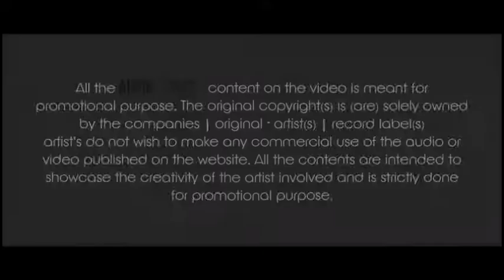Zinda Hoon Mai | EDM Zantra Mix DJ UPPU | Hindi Bollywood Stay Musical | Ashim Khan